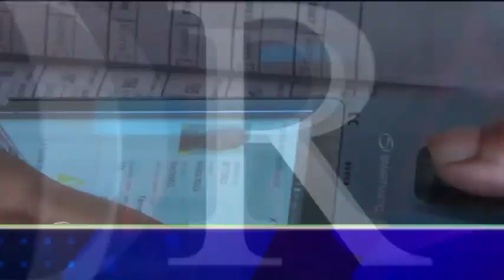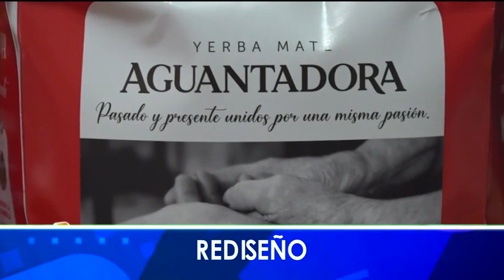Esto sucede en Montecarlo - Emisión 14-08-2023.-